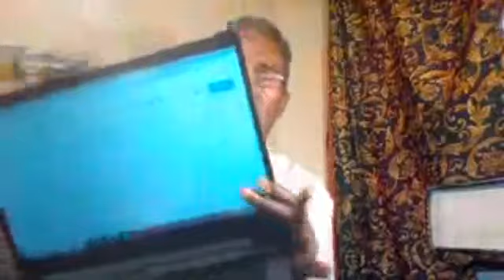Afarax Xaasle Taakeeye Beentii uu ka sheegay Calanka oo laga dabo tagay iyo war cusub !!!